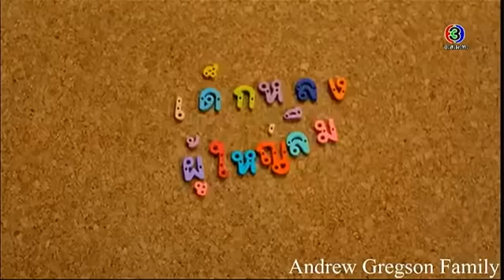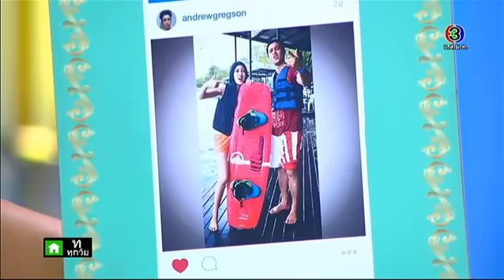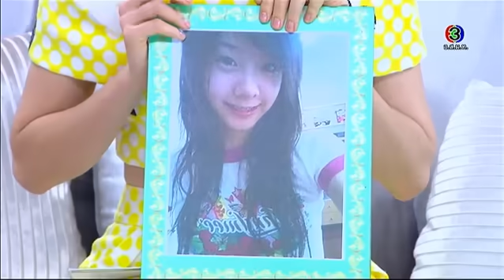3 แซ่บ | แอนดริว เกร้กสัน - แต้ว ณฐพร เตมีรักษ์ | 12-07-58 | TV3 Official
3 แซ่บ วาไรตี้ทอล์กโชว์ แซ่บสุดใน 3 โลก
แซบนางเอกตัวแม่ ชมพู่-อารยา เอ ฮาร์เก็ต
แซบพิธีกรตัวแม่ กาละแมร์-พัชรศรี เบญจมาศ
แซบบิวตี้ตัวแม่ ม้า-อรนภา กฤษฎี